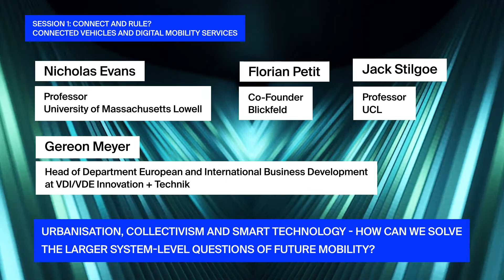SHIFT 2020// DAY1 //PANEL 07